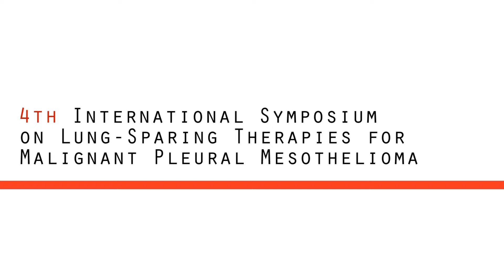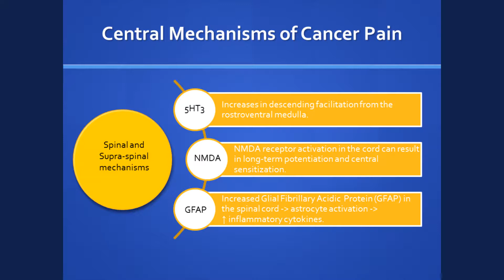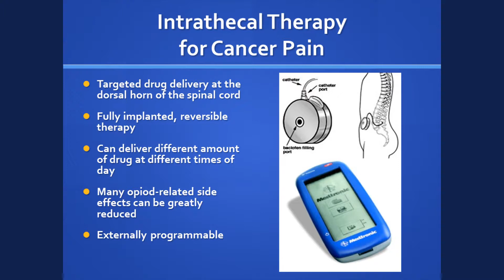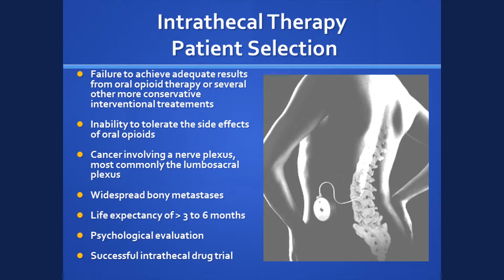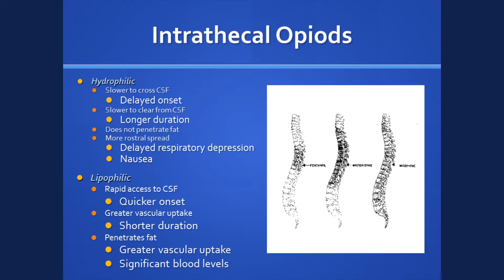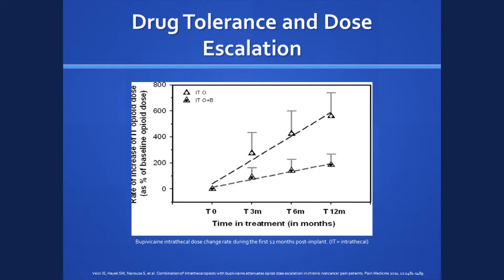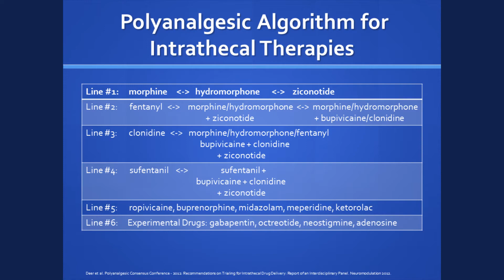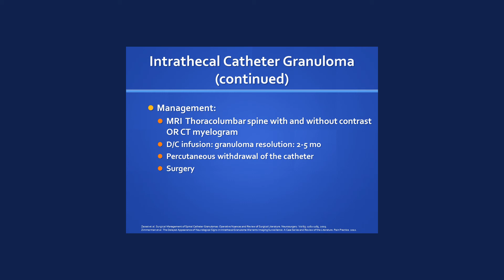Irene I-Lan Wu, MD - The Role of Adjuvant Pain Therapy, such as Intrathecal Drug Delivery...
Irene I-Lan Wu, MD
Assistant Director, UCLA Pain Management Center
Assistant Clinical Professor, Department of Anesthesiology
David Geffen School of Medicine at UCLA

4th International Symposium on Lung-Sparing Therapies
for Malignant Mesothelioma